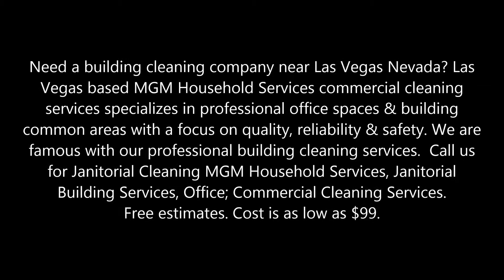Best Building Cleaning Company in Las Vegas NV MGM Household Services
Need a building cleaning company near Las Vegas Nevada? Las Vegas based MGM Household Services commercial cleaning services specializes in professional office spaces & building common areas with a focus on quality, reliability & safety. We are famous with our professional building cleaning services.  Free estimates. Cost is as low as $99.

BUILDING CLEANING COMPANY

Las Vegas Leading Building Cleaning Company

Professional Office Cleaning and Janitorial Services Greatly Increase Employee Productivity

Did you know office desks contain more than 400 times the amount of germs as a bathroom toilet, germs that contribute to U.S. workers taking an average of seven sick days per year. That number can be decreased by implementing an office cleaning service program that prevents germs from spreading. It’s time to protect your staff and reduce the number of days missed due to sickness.

MGM Household Services’ has been cleaning office buildings since 2018 and some of the office cleaning services include:

• Floor care
• Trash disposal
• High-dusting and furniture
• Restroom cleaning
• Breakroom cleaning

You strive to demonstrate the most value in your building. Our janitorial services will help you and deliver beyond expectations. MGM Household Services’ office cleaning programs are tailored to fit the individual needs of each customer and/or tenant. No matter what your needs may be, MGM Household Services can deliver a cleaning program that provides consistent, quality cleaning that enhances the value of your office building.

Your company needs to focus on their business not on In-House cleaning, call us now  or fill the form out on this page to partner with one of the largest commercial janitorial service companies. Take a look at the differences between In-House and Outsourced Janitorial Services.

Clean offices shine through our People, Pride & Performance

MGM Household Services has earned our trusted reputation by providing results. Our franchisees are business owners who are dedicated to their trade and experts in what they do, that’s the MGM Household Services difference.

• Office Building Cleaning Services
• Commercial Cleaning Services
• Office Business Cleaning Services
• Commercial Janitorial Service
• Office Cleaning Services Near Me
• Commercial Janitorial Services Cost
• Janitorial Companies Las Vegas
• Office Cleaning Services near Las Vegas NV

BEST BUILDING CLEANING COMPANIES IN LAS VEGAS NV
MGM HOUSEHOLD SERVICES
CALL TODAY!